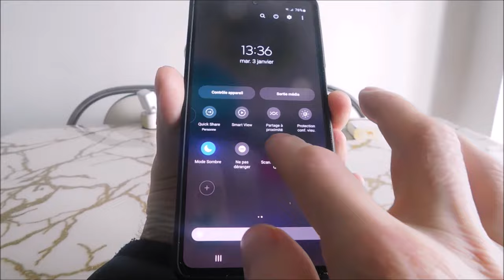Comment scanner un qr code sur samsung (2 façons)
Je montre 2 façons. Si vous n'avez pas la fonction intégrée scanner un qr code sur samsung a13, a20e, a10, a12, s21, s20, a52, a20, a02s, a40, a51, a21s, alors utilisez l'application Google photo.